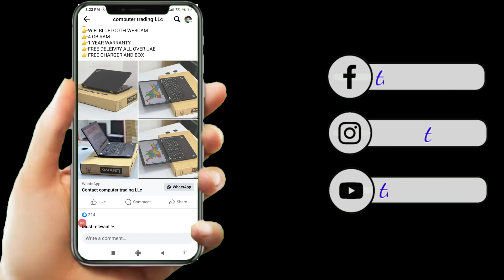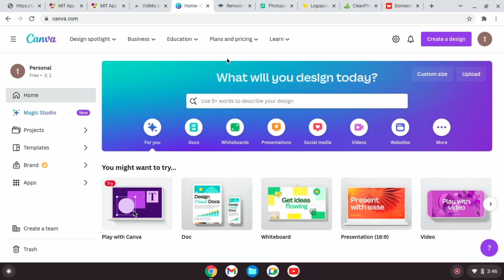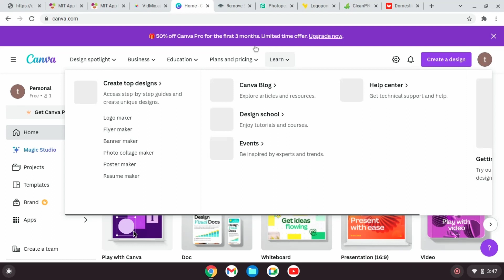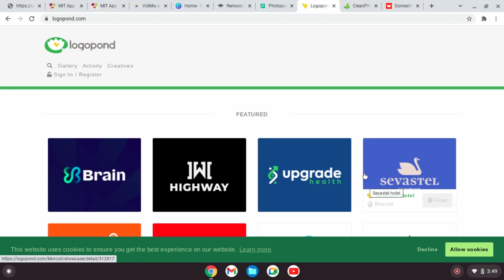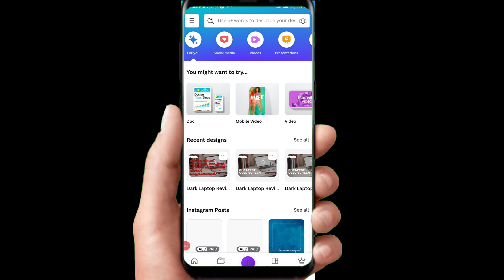എങ്ങനെ free ആയി ഗ്രാഫിക്സ് ഡിസൈൻ ചെയ്ത് ക്യാഷ് ഉണ്ടാക്കാം.Digital marketing 2 nd day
tino talkies | YouTuber
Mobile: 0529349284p